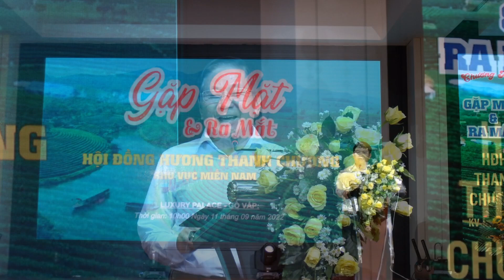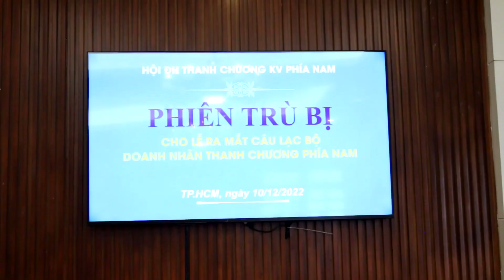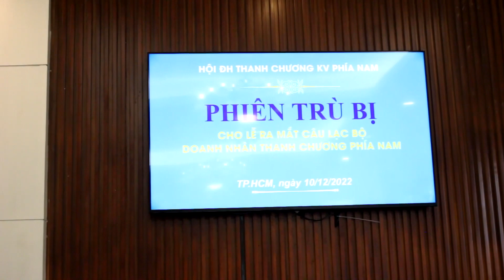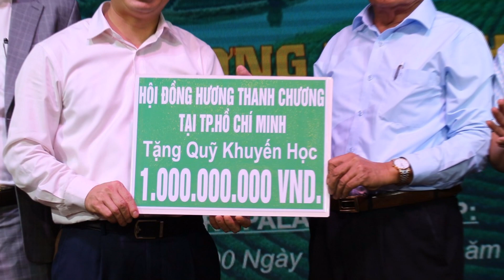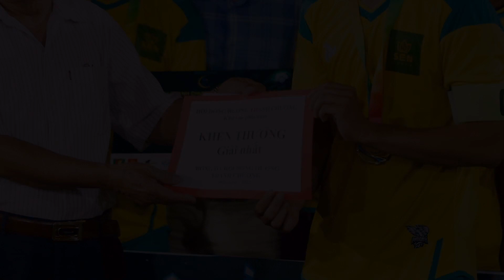Hình ảnh hoạt động của Hội đồng hương Thanh Chương phía nam 2022-2023 MV full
►HÌNH ẢNH CÁC HOẠT ĐỘNG TIÊU BIỂU CỦA HỘI ĐỒNG HƯƠNG THANH CHƯƠNG PHÍA NAM NĂM 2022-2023

Kênh NHẠC SỐ  về Xứ Nghệ lớn nhất VIỆT NAM